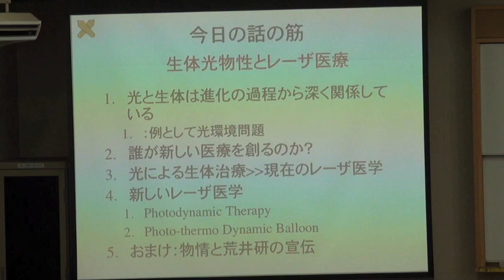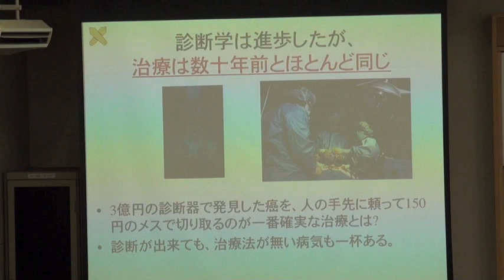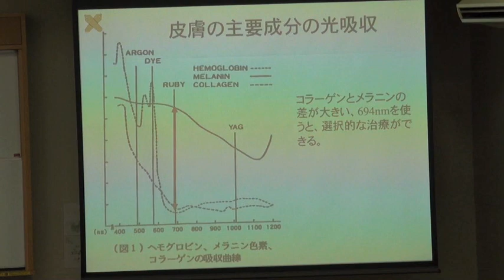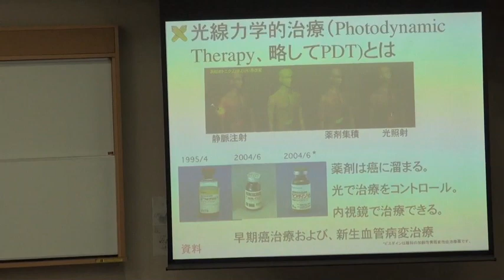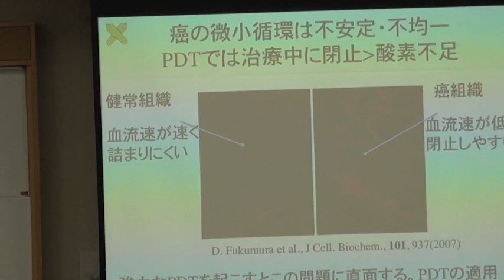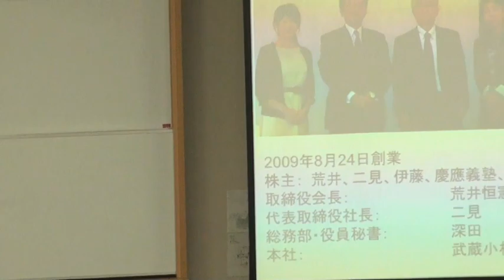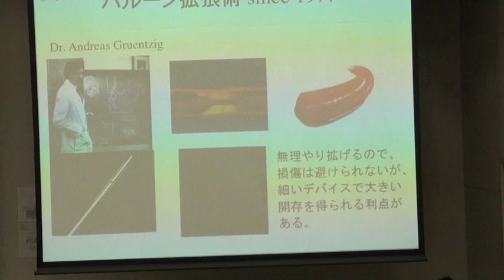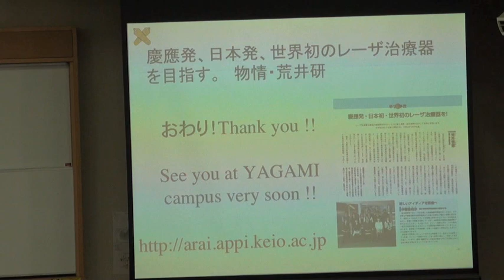物性科学 第六回 2011年度 慶應大学 講演 生体光物性とレーザ治療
慶應義塾　 一般教養　物性科学　講演　生体光物性とレーザ治療　2011年度
講師　荒井恒憲